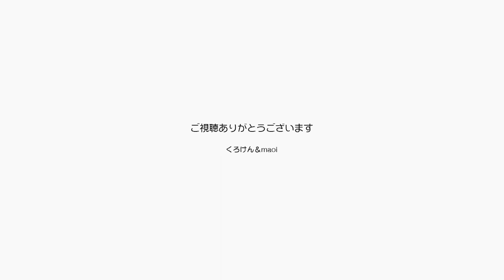ジャンくんと瓜二つの小さいシャム猫の人形かわいい【Jean & Pont 2043】2020/2/28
ジャンくんに瓜二つのこの小さなシャム猫の人形は、ジャンくんを迎え入れる直前に近所のリサイクルショップで見つけて購入しました。
ですからジャンくんとの歴史は同じ時間経過しているのです。
ジャンくんがきた頃には今よりももっと経路が薄くこの人形とほぼ一緒でしたが、我が家で庶民の生活をするうちに色も濃くシマシマが出てきちゃいました。
この人形はあの凶暴だった頃のジャンくんを思い出す一つのアイテムです。

2020年ジャン＆ポンカレンダー
2020年キトンシッティングカレンダー（ラブ、シオン、アンズ、チャコ、カオリン）